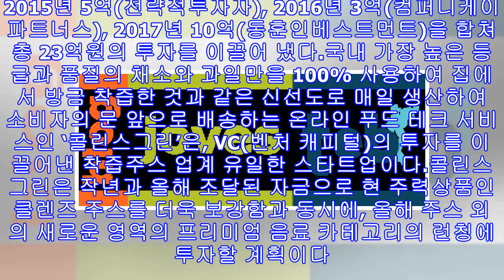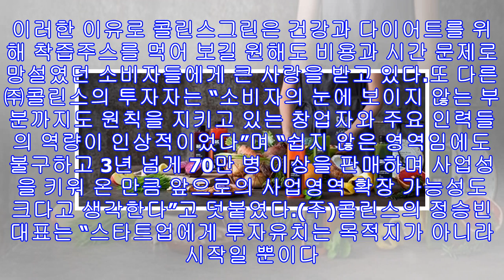!-- s : 기사 제목 --(주)콜린스, 마젤란기술투자로부터 투자 유치 성공!-- e : 기사 제목 --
프리미엄 온라인 주스 브랜드인 ‘콜린스그린’을 운영 중인 (주)콜린스가 벤처 캐피털 마젤란기술투자로부터 최근 5억 원의 투자금을 유치했다. 콜린스에 대한 투자는 이번이 처음이 아니다. 2015년 5억(전략적투자자), 2016년 3억(컴퍼니케이파트너스), 2017년 10억(동훈인베스트먼트)을 합쳐 총 23억원의 투자를 이끌어 냈다.국내 가장 높은 등급과 품질의 채소와 과일만을 100% 사용하여 집에서 방금 착즙한 것과 같은 신선도로 매일 생산하여 소비자의 문 앞으로 배송하는 온라인 푸드 테크 서비스인 ‘콜린스그린’은, VC(벤처 캐피털)의 투자를 이끌어낸 착즙주스 업계 유일한 스타트업이다.콜린스그린은 작년과 올해 조달된 자금으로 현 주력상품인 클렌즈 주스를 더욱 보강함과 동시에, 올해 주스 외의 새로운 영역의...